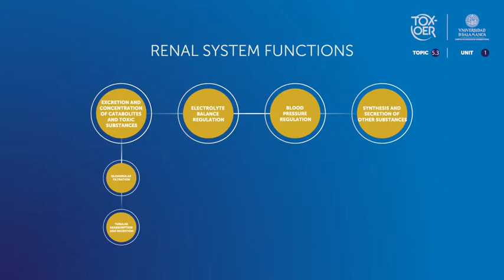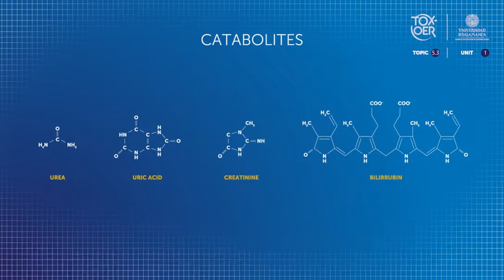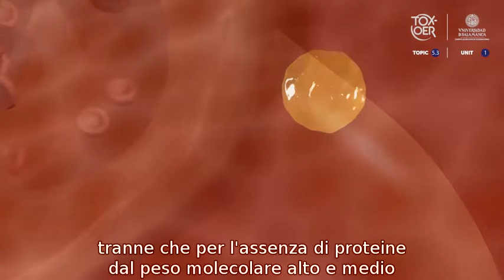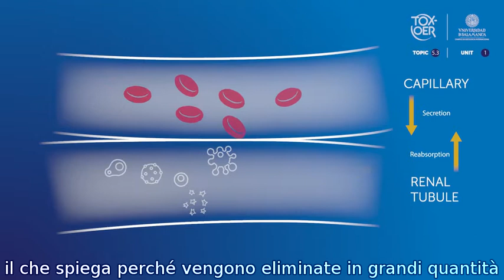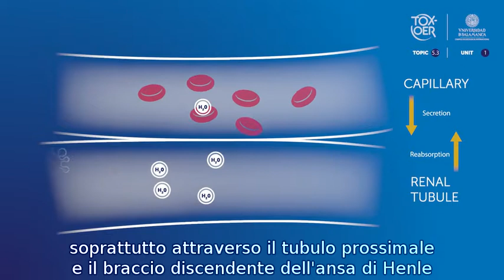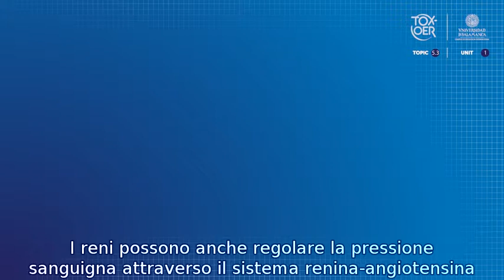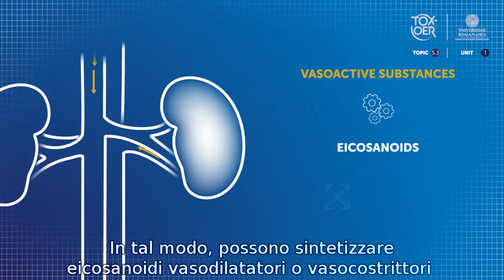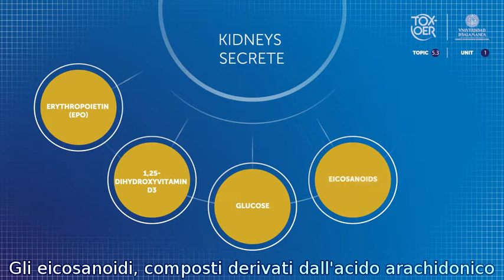TOXOER 53 Kidney 12 Functions of the kidney ITA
Funzioni del rene
In questo video saprai quali sono le principali funzioni eseguite dal rene nel corpo umano.